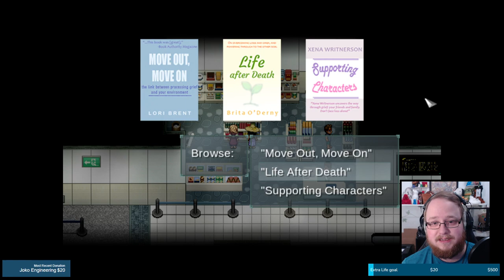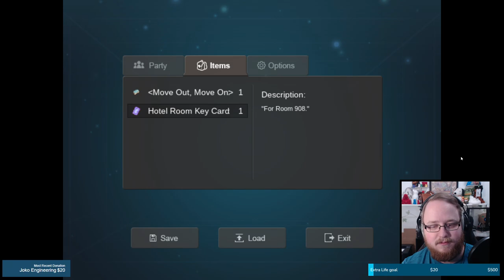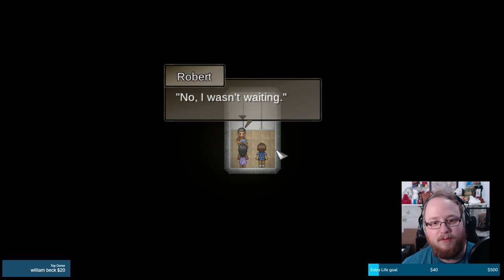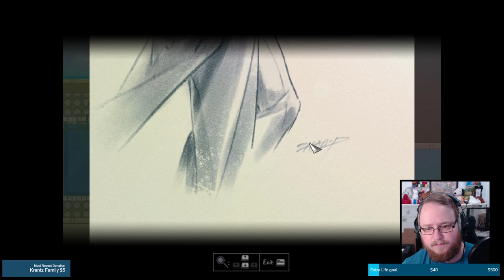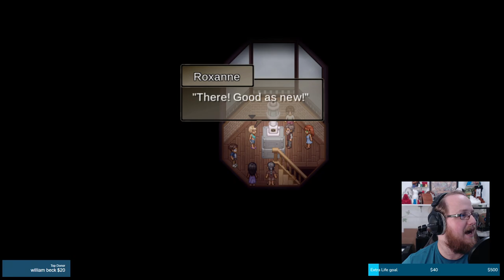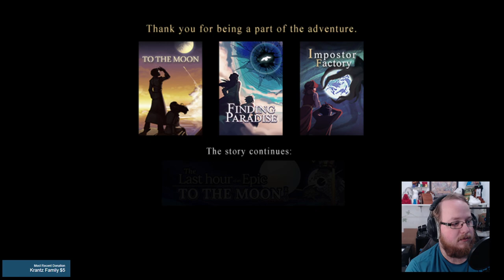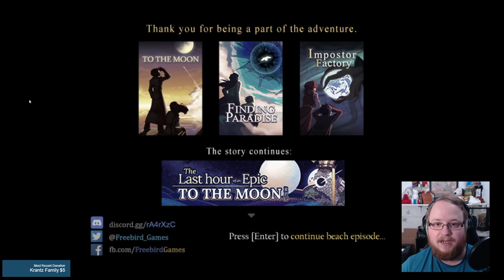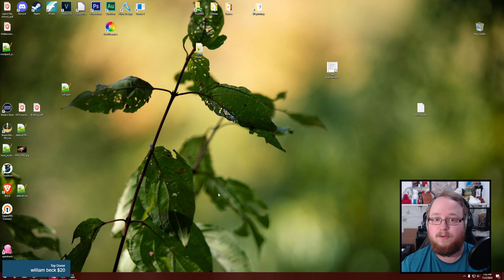JUST A TO THE MOON SERIES BEACH EPISODE! || Charity Stream 2024 - Part 1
The latest To the Moon series game came out recently, and I simply had to try it out. I love the To the Moon series, and I knew this one would be no different. Amazing as always.
This is the first part of my 2024 charity stream, originally streamed on 11/02/2024. It contains my playthrough of 'Just a To the Moon Series Beach Episode' in its entirety. Enjoy.
I accidentally say "Unhinged Channel" out of habit. Sorry.